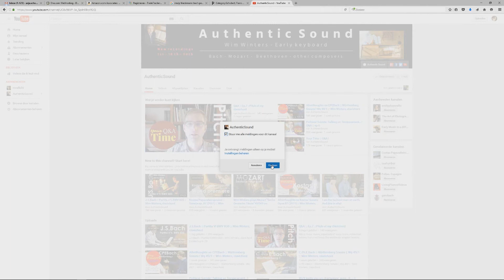Announcement : LIVE on Sund. July 24th, 9PM CEST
I'll be recording on Sunday, 24th of July, 9PM Brussels time, Live, the new variations Kostas Papazafeiropoulos wrote on Mozarts Vogelfänger theme.
Kostas will be on the chat as well, to have a conversation with you if you want.
If you'd like to witness this live, be welcome!